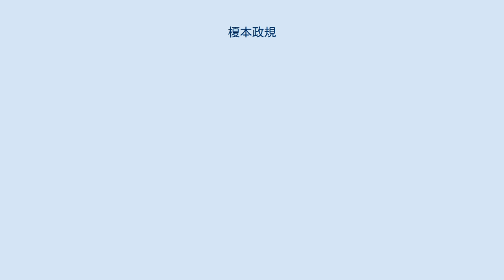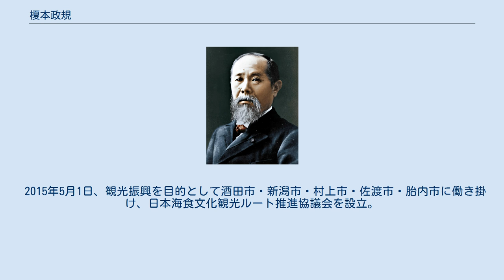榎本政規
榎本 政規（えのもと まさき、1949年（昭和24年）9月20日 - ）は、日本の政治家。
元鶴岡市長（2期）。
東北公益文科大学副理事長、致道博物館顧問。
 鶴岡市少連寺生まれ。
鶴岡市議を経て、2009年、勇退した富塚陽一の後継者として鶴岡市長選に出馬。
市議5期の経験と知名度を生かした組織選挙を展開したほか、加藤紘一らの支援を得て初当選する。
2013年に無投票で再選される。
2017年、元農林水産官僚の皆川治に敗れ落選。
 市民・地域・行政の協調を市政の柱とした「鶴岡ルネサンス宣言」を主な政策として掲げている。
 市長就任後、それまで2人制だった副市長職を1人制にし、行政改革推進のために鶴岡財政諮問会議を創設する。
 2010年、だだちゃ豆や出羽三山信仰と結びついた精進料理などの鶴岡の食文化を世界に発信するため、ユネスコの創造都市ネットワークへの加盟活動を開始。
活動開始から4年後の2014年12月1日に、創造都市ネットワーク食文化分野への加盟が認定される。
 富塚が招致した慶應義塾大学先端生命科学研究所への財政支援を引き継ぎ、バイオ技術を活用した地域経済の活性化を目指している。
 木質バイオマスなどの再生可能エネルギーを活用し、原子力発電への依存を減らすことを主張しているが、「電力の安定供給の面で課題が多い」として脱原発には慎重な立場を取っている。
 2013年4月18日、鶴岡市立加茂水族館の改築費用をまかなうため、住民参加型の公募債「加茂水族館クラゲドリーム債」を発行。
募集開始から20分で3億円を売り上げ、2014年6月12日には「今後の地方財政のモデルケース」として、地方公共団体金融機構が表彰する地方公共団体ファイナンス賞に選ばれる。
 2015年5月1日、観光振興を目的として酒田市・新潟市・村上市・佐渡市・胎内市に働き掛け、日本海食文化観光ルート推進協議会を設立。
食文化を中心にした周遊ルートの整備を行い、観光庁の公募する広域観光周遊ルート形成計画に応募するとしている。